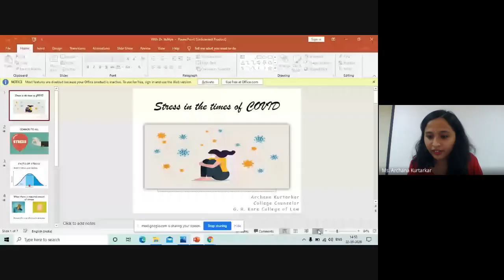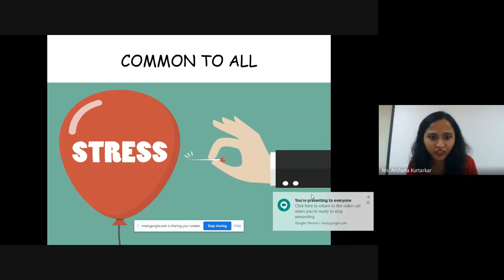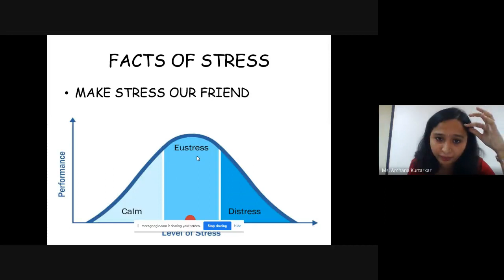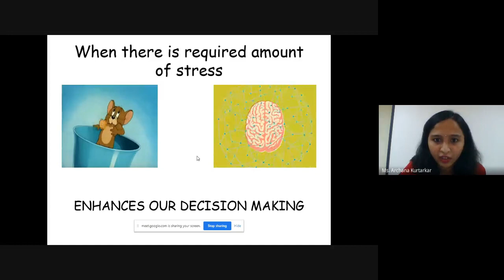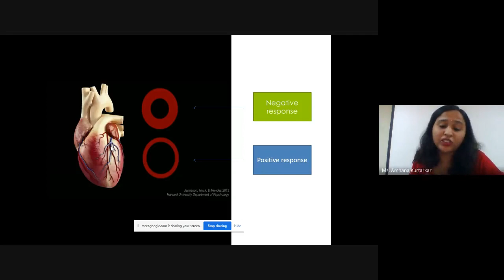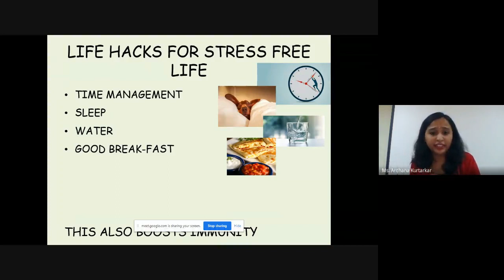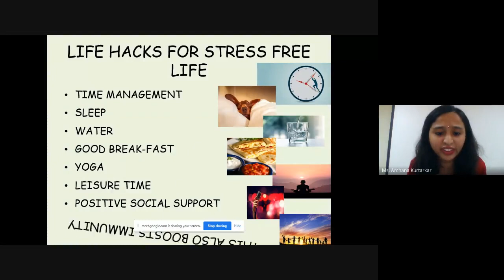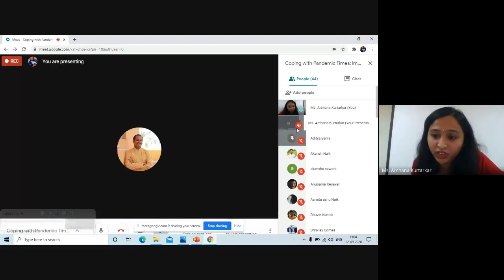Coping with Pandemic Times Immunity, Social Etiquettes & Stress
Center for Counseling and Wellness Management of the college, organised the Webinar on Coping with Pandemic Times  Immunity, Social Etiquettes & Stress, which was addressed by Ayurvedic Physician Dr. Aditya Barve and College Counselor Ms. Archana Kurtarkar.
Lifestyle plays an important role when it comes to boosting Immunity as well as dealing with mental stress.
Do watch the video and know more.